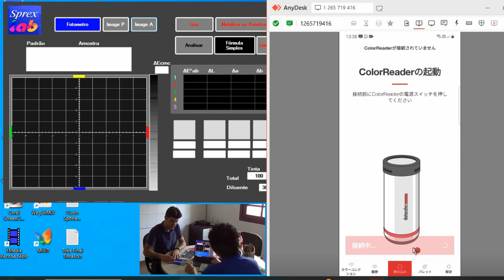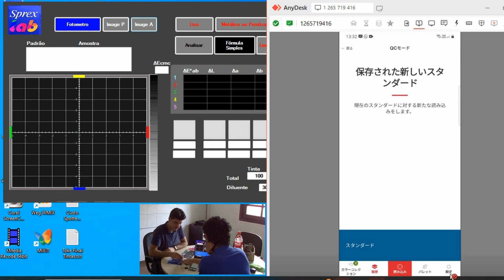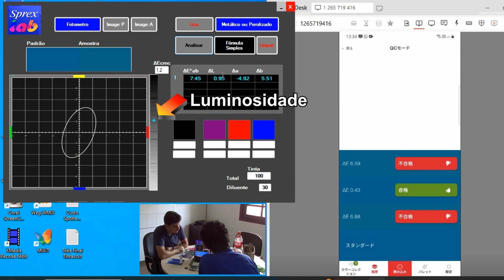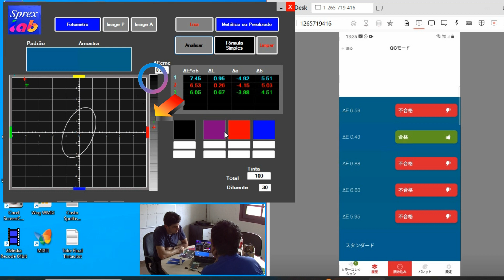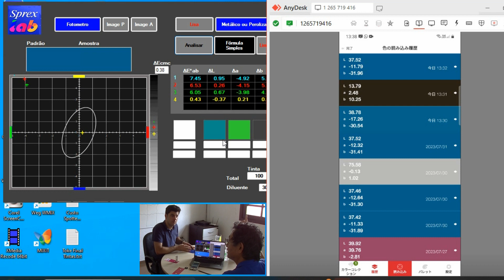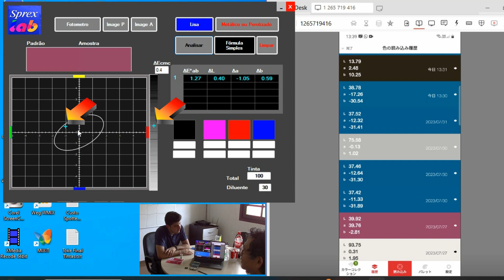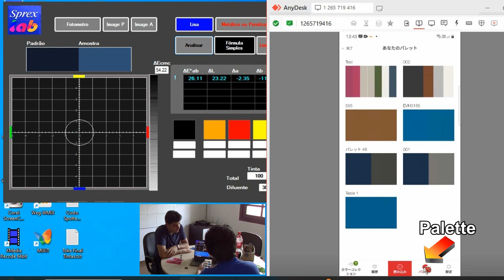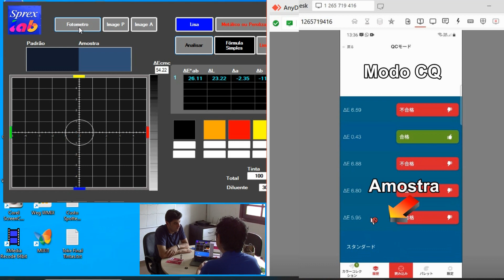1948 Srexlab – Conhecendo Versão Computador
Vídeo explicando o Ajuste de Cor com Sistema Sprexlab Versão Computador que possui mais recursos do que Versão Celular possibilitando Ajuste de Cor pela qualquer imagem até pelo foto.
Inscrições abertas para Curso Express Repair de Funilaria e Pintura da Sprex Japan para turma de  AGOSTO que será de dia 28/08 (seg) a 01/09 (sex).